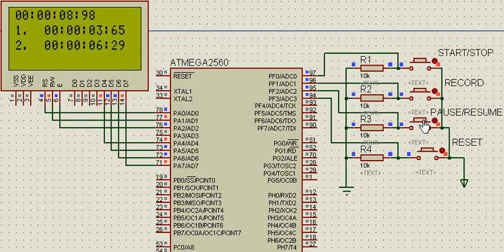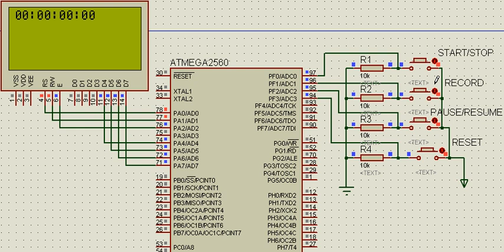Time Recordable Stop Watch on Proteus, that can record upto 4 values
This is a stop watch having features-
START, STOP, PAUSE, RESUME, RECORD, RESET
HARDWARE REQUIRED- AVR ATMEGA2560, 16x4 ALPHANUMERIC LCD, 4 SWITCHES, POWER SUPPLY AND RELATIVE ACCESORIES